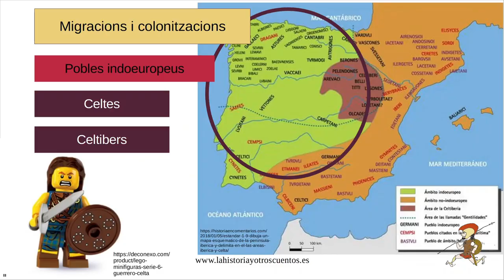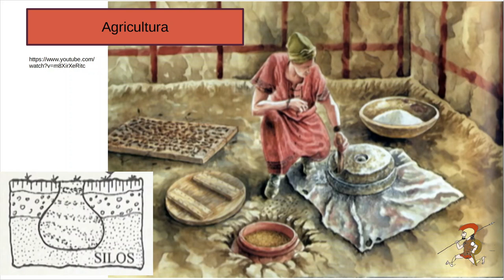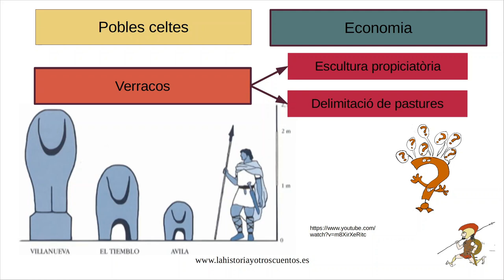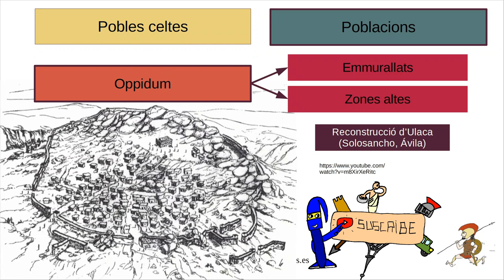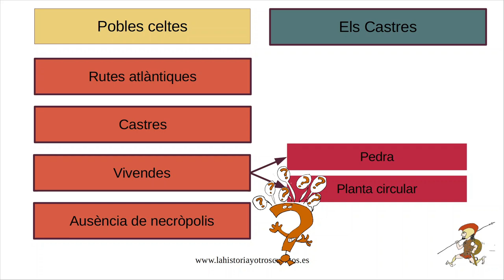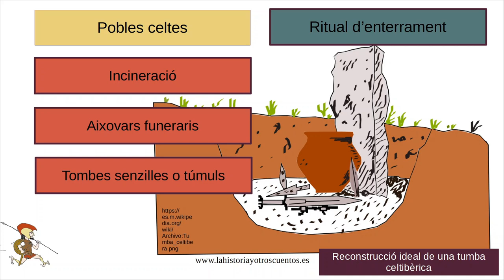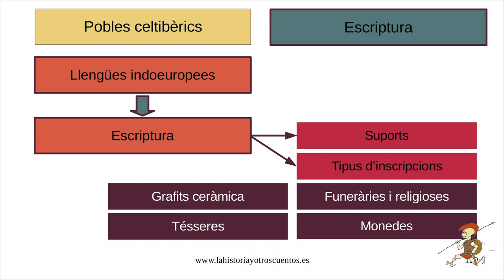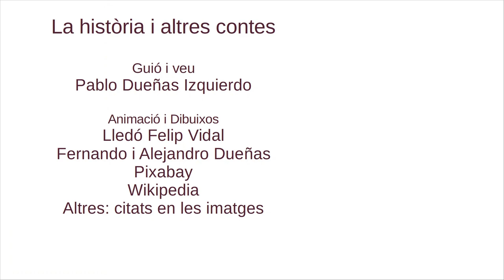Celtes i celtibers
Continuem la nostra sèrie de vídeos dedicats a la Història d'Espanya abans de la conquesta romana, la Hispània pre-romana. En aquesta ocasió repassem la història i la societat dels Celtes i els Celtibers, pobles proto-hispànics de procedència i llengua indoeuropea. El seu contacte amb els pobles colonitzadors fenicis i grecs va ser menor que en el cas dels ibers i Tartesso i la seua conquesta per part dels romans i la romanització molt més complicada.

Continguts:
0:00 Introducció
0:34 Migracions indoeuropees
1:29 Celtibers
1:51 L'economia dels pobles cèltics i celtibers
2:03 L'agricultura
2.51 La ramaderia
3:55 La metal·lúrgia
4:29 Artesania: ceràmica i tèxtil
5:00 Poblats (Ulaca)
6:00 Habitatges
6:30 La Cultura dels Castres
7:30 Organització social
8:08 Religió cèltica
9:00 Enterraments celtibers
10:04 Llengües cèltiques i escriptura celtibera
10:55 Conquesta romana i romanització